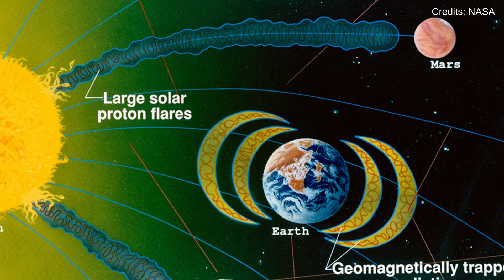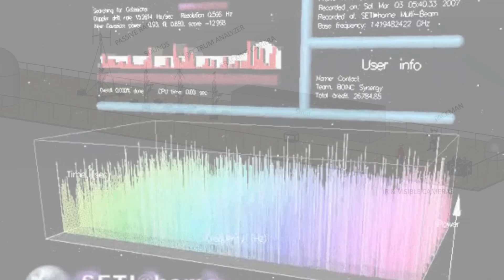Alien Mothership News: Are Alien Motherships Sending Tiny Probes to Investigate Earth?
Researchers have recently published a study that aims to establish physical constraints on UAP interpretations, using standard physics principles and known forms of matter and radiation.

We have Discussed:
1. The background
2. Signatures and Detection
3. The Extraterrestrial Possibility
4. Targeting Habitable Planets
5. Propagation and Exploration
6. Future Research and Detection
7. Implications